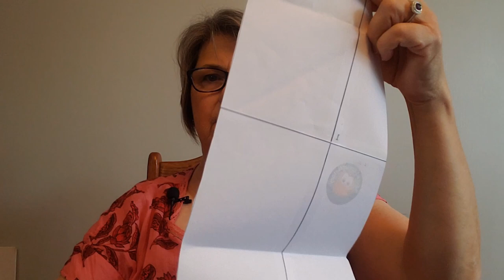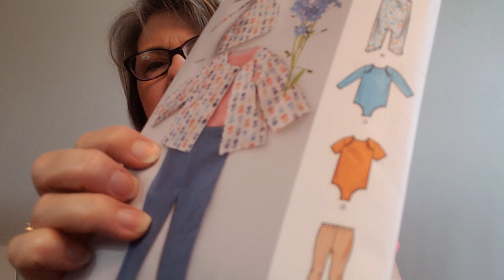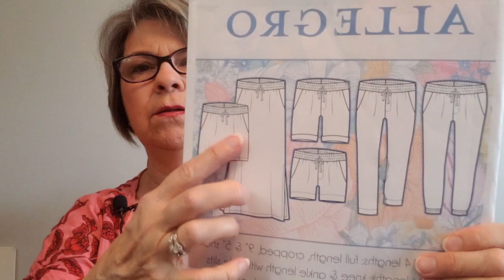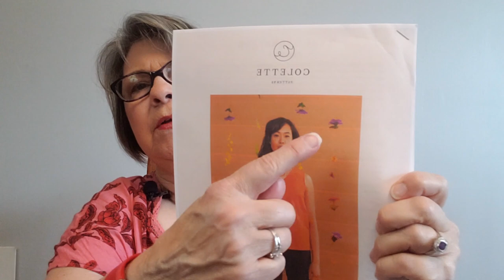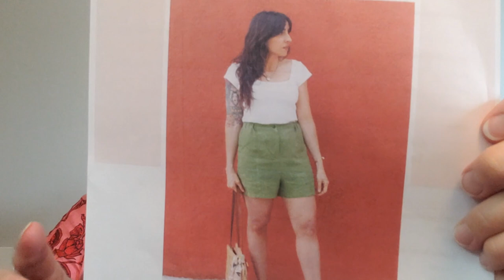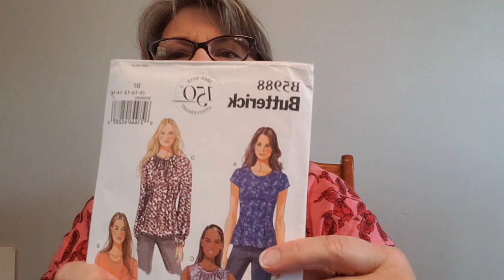Friday Sews 5-27-22 SPECIAL ANNOUNCEMENT!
Big Announcement!  Last week, we welcomed my granddaughter, Addison Rayne into our family on May 18, 2022!  I am SOOO excited.
Patterns Mentioned:
Simplicity S 9390 (baby ensemble)
Love Notions Allegro shorts, 5 inch length in mint green cotton twill from Fabric.com
Cass wide leg culottes from fabrics-store.com in black linen
Butterick B5988
Let me know how you pre-wash your fat quarters!  Do you serge the raw edges to keep them from fraying?